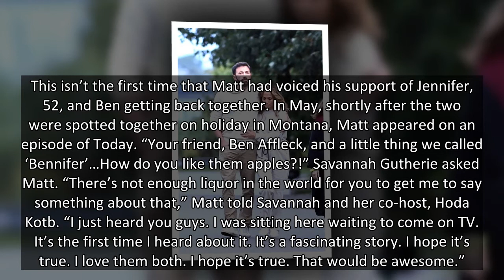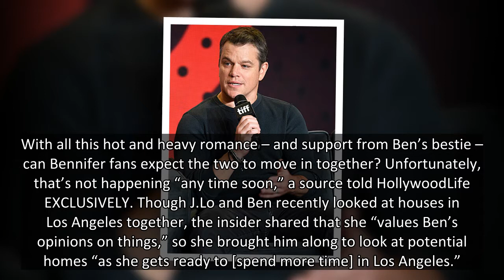Matt Damon Reveals His Feelings About Ben Affleck’s Renewed Romance With Jennifer Lopez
Is Matt Damon part of Team Bennifer? Ben Affleck’s longtime BFF and ‘The Last Duel costar gave his thoughts on Ben’s rekindled love with Jennifer Lopez.
If there’s someone that Matt Damon loves more in the world than Tom Brady, it’s his fellow Massachusetts native and best friend, Ben Affleck. So, it should be no surprise that Matt, 50, is all aboard the “Bennifer 2.0” train. After seeing Ben, 48, reunite with Jennifer Lopez, Matt told Extra on Monday (July 26) that he’s “just so happy for him. He’s the best. He deserves every happiness in the world. I’m glad for both of them.”
This isn’t the first time that Matt had voiced his support of Jennifer, 52, and Ben getting back together. In May, shortly after the two were spotted together on holiday in Montana, Matt appeared on an episode of Today. “Your friend, Ben Affleck, and a little thing we called ‘Bennifer’…How do you like them apples?!” Savannah Gutherie asked Matt. “There’s not enough liquor in the world for you to get me to sa